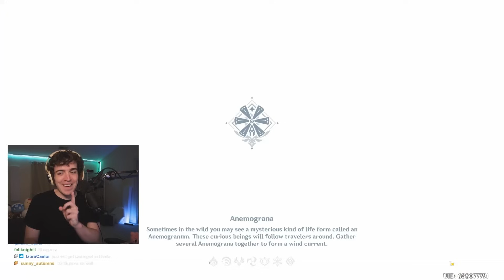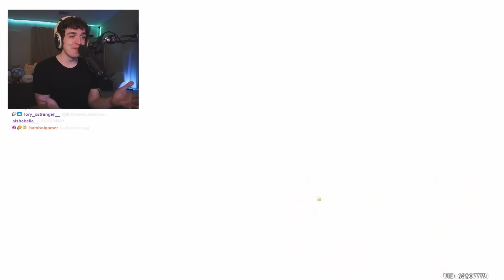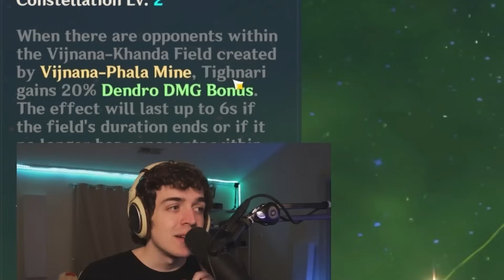Genshin But If I Take Damage I Pull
Genshin Impact but every time I take damage I pull... this video may have hurt my heart and my wallet but it did not end how I thought it would 0.o